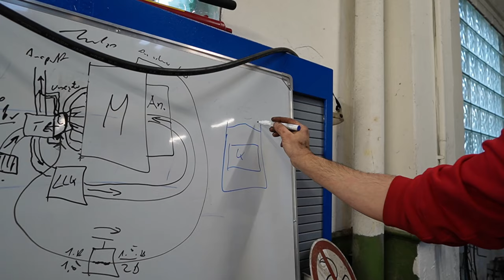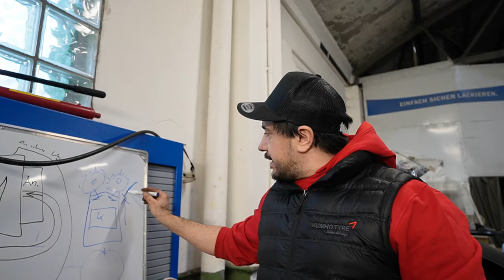TSI Motorschaden! Wenn du denkst, schlimmer kann es nicht kommen, dann siehst du das!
Jetzt mit dem Code FSKOL 10% sparen (gültig bis 27.11)

Code: KFZFuzie

Hauptsponsoren

Tecpo
Motul
Febi
Coolmaster
Lixup